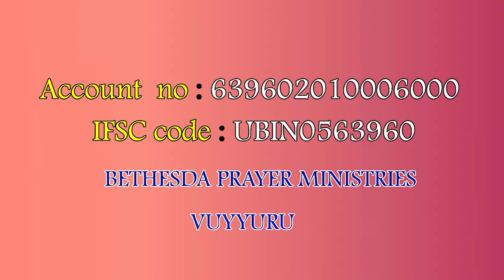13 11 24 mercy garu